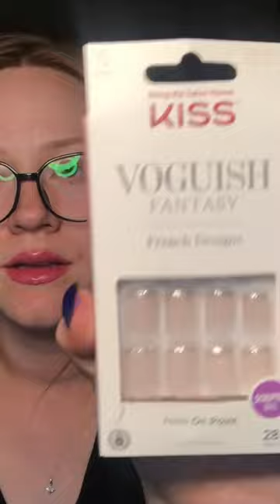kiss nails haul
new ulta haul on my channel now!!

products include:
nyx fat oil in missed call
winky lux cheeky rose blush
batiste dry shampoo pink pineapple
tree hut watermelon foaming gel wash
Kiss bare but better nails
kiss gel fantasy magnetic velvet effect nails
kiss voguish fantasy nails
kiss voguish fantasy french design nails
florence by mills clear the way face wash
ulta beauty self tan mitt
vintage cosmetics cherry headband
bubble sheet mask
i’m peach sheet mask
the crème shop x hello kitty sheet mask
i’m green tea sheet mask
the crème ship x hello kitty under eye masks
pacifica hydrating setting mist
real techniques highlighter brush
elf pure skin cleanser
elf pure skin moisturizer
elf pure skin toner
it cosmetics superhero mascara mini
milani rose sugar lip scrub
flower lip crush lip and cheek blush stick
nyx the brow glue
pixi vitamin c lip balm
hempz exfoliating lip scrub
tree hut watermelon sugar face scrub
cat’s purrfect brightening eye mask
maybelline sky high mascara
nyx marshmallow blender